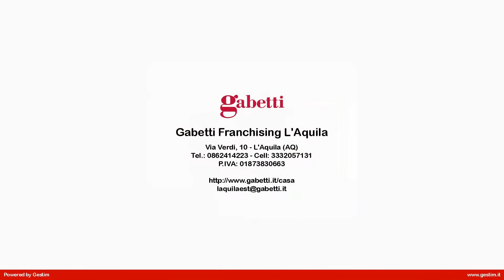Appartamento in Affitto/Vendita a L'Aquila (AQ)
Rif. ce79 - L'Aquila - Colle Pretara: Vendesi/affittasi appartamento sito in quartiere residenziale. L'unità, posta al secondo piano, è molto luminosa. L'ingresso sul soggiorno fa' da benvenuto. La cucina abitabile, con bagno e balcone dedicato, completa la zona giorno. La zona notte è composta da un'altro bagno, 2 camere matrimoniali e una singola. La camera padronale si affaccia sul balcone più grande dell'appartamento. Ottima soluzione per un progetto di ristrutturazione secondo i propri gusti, anche se tutto è funzionante e al proprio posto già da ora. Ampia cantina e garage privato completano gli accessori. Contatta la nostra agenzia per visionarlo.